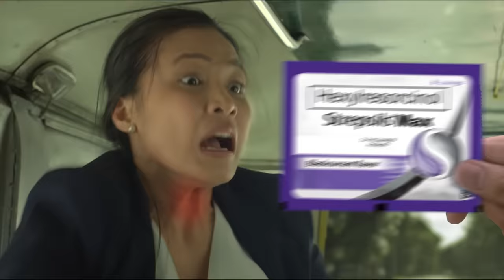Strepsils Max: Commute